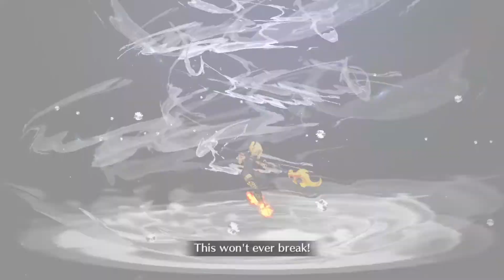FGO: Cosmos in the Lostbelt [302]: A Mountain Where One Encounters God [1/3]